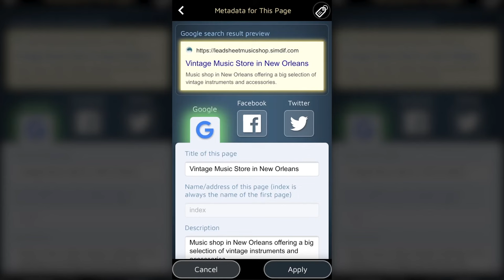SimDif มีเครื่องมือ ช่วยให้ผู้คน ค้นเจอเว็บไซต์ ที่ Google ได้ง่ายขึ้น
ดูวิดีโอ '‘สร้างเว็บไซต์ด้วยเครื่องมือที่จะช่วยให้คนเจอไซต์ของคุณในกูเกิ้ล" ได้ที่นี่